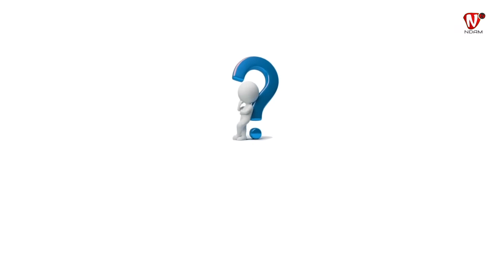INTERROGATION épisode 6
NDAM PROD